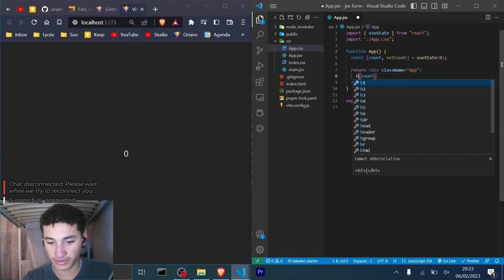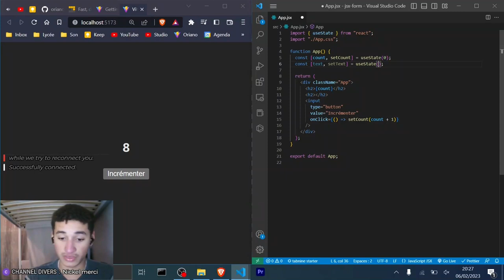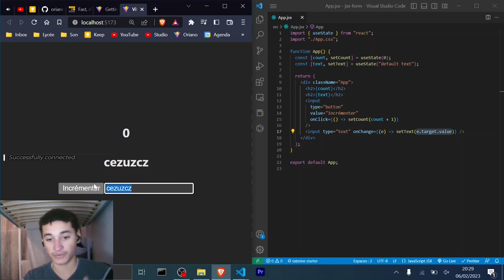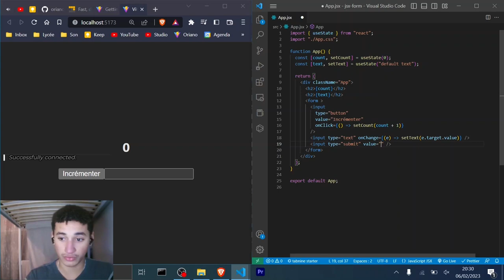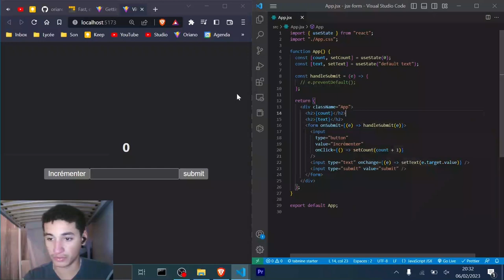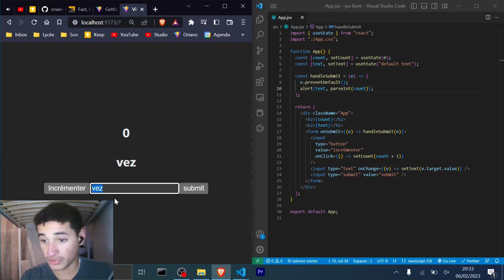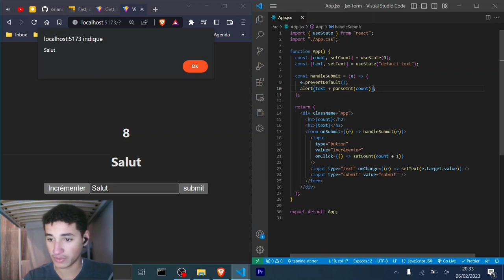TUTORIEL REACT JS : Gérer les Formulaires et Input avec REACT.JS et JSX pour Débutant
Apprendre à créer un formulaire en ReactJS pour les débutants - Tutoriel complet 2023
Dans cette vidéo, vous allez apprendre à créer un formulaire en ReactJS. Nous allons passer en revue les différentes étapes pour créer un formulaire complet en utilisant ReactJS, HTML et CSS. Ce tutoriel est conçu pour les débutants et offre une formation complète pour créer un formulaire qui peut être intégré dans n'importe quel site web. Suivez ce tutoriel pour apprendre à créer des formulaires en ReactJS en 2023! ReactJS Formulaire Apprendre.

00:00 Présentation du tutoriel
00:07 Input button et onClick
01:49 Input text et onChange
03:45 Input submit et onSubmit